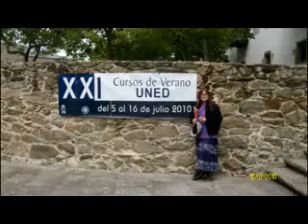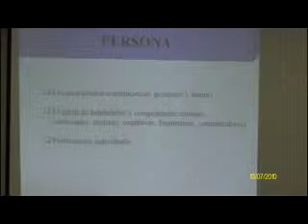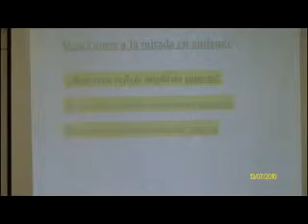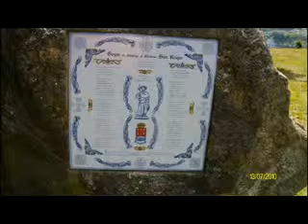Cursos de Verano de la UNED 2010 en VIVEIRO 1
Elbragado100 de Vegadeo un Cantabro en el 21 corso de autismo 2010 celebrado en Viveiro Galicia